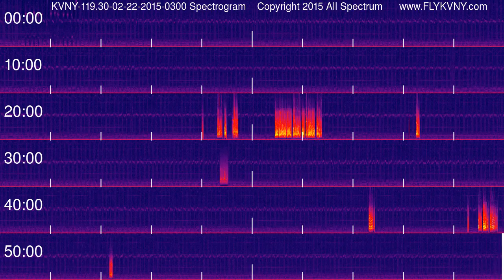Van Nuys Airport Tower Recordings 119.3 MHz 02-22-2015 0300 hour Spectrogram